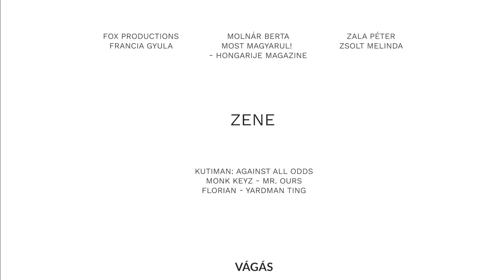I bike Budapest 2021 közösségi videó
🚲 Tavaly nyáron a járvány utáni első lehetséges hétvégén megszerveztük az I bike Budapest felvonulást. Most megmutatjuk a ti felvételeitek alapján, hogy milyen volt áttekerni a városon úgy, ahogy máskor nem lehet!

📆 Idén újra a Föld Napja hétvégéjén, április 23-án szombaton találkozunk, hogy bringás várost csináljunk Budapestből.

❗Gyertek el, nézzétek meg, milyen a város, amikor mindenki biciklire tud ülni! Ha elegen leszünk, akkor könnyebben lesz bringás város Budapest az év másik 364 napján is.

📹 Idén is várjuk a videóitokat a közösségi filmhez. Ha tudtok, készítsetek minél több szelfivideót! Küldjétek őket lehetőleg linkkel, Google Drive megosztással vagy fájlküldővel az ibikebudapest [kukac] kerekparosklub.hu címre!

1️⃣ Támogasd munkánkat adód 1%-ával!